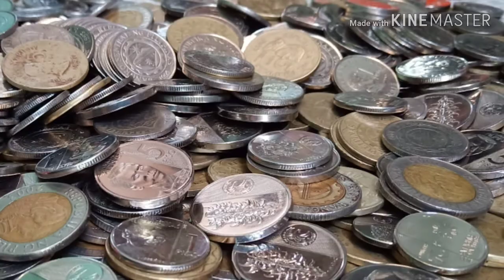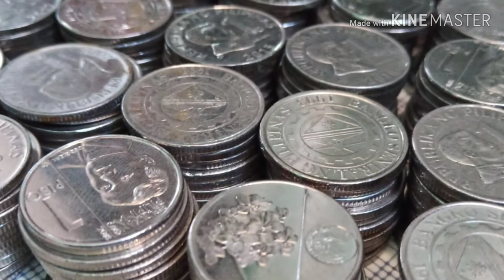Magkano ang laman ng ALKANSYA ko??? | BARYA CHALLENGE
Sa pagtabi ng mga barya at pagsubi ng paunti-unti, di ko akalaing ganito na pla ang laman .
Me pambaon n kmi pra sa nalalapit na staycation . 😍😍😍